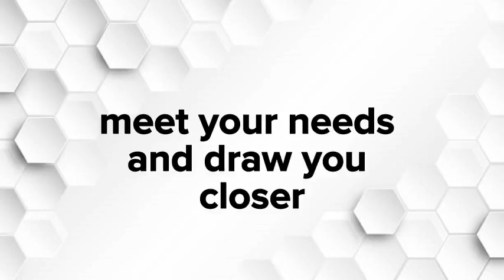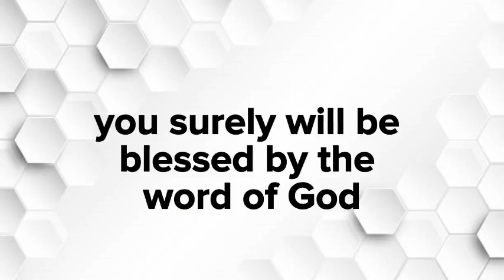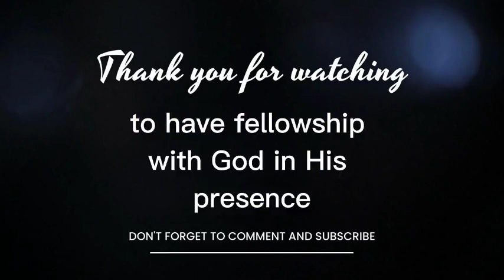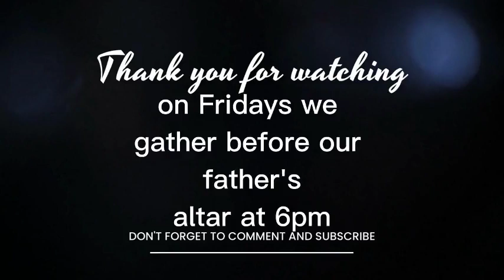Living Manna | Divine Encounters Part 1 | Ps. Bernard Arde-Acquah